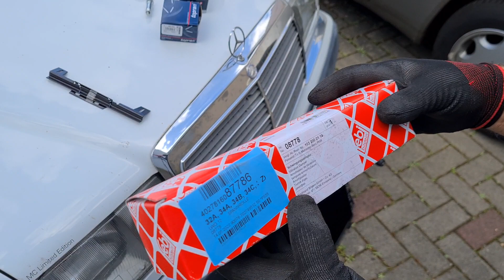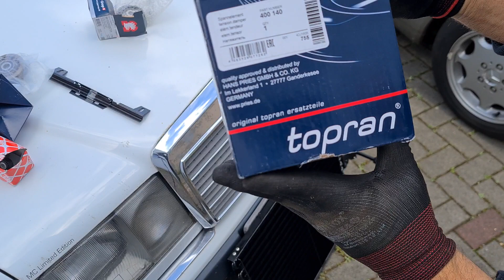Spanrollen-Wechsel - W124 - S124 - 300E - 4 Matic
Wie wird eine Spannrolle beim mercedes Benz gewechselt?
MC traut sich - er wechselt die Spannrolle bei einem oldtimer.
Ja, kein Klimakondensator, dieser kommt im nächsten Video!

Info zu den Magneten: Extrem leistungsstark + gefährlich.
Nicht zur Verwendung außerhalb des Wassers geeignet.
Verwendung auf eigene Gefahr. 18+.

Wir möchten Menschen dazu animieren, die Natur zu schützen und zu sie pflegen.
MC Limited Edition & Verein zum Gewässerschutz um den Jadebusen und der Welt n.e.V.  -- Mehr Infos in der Kanalinfo